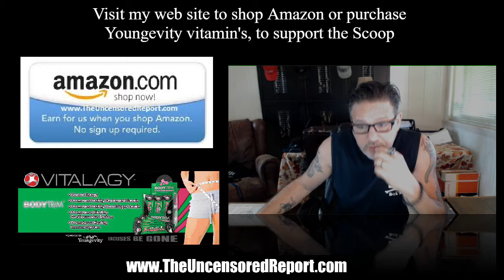The Uncensored Report (Video): City of Sarasota cracking down on truck drivers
All my video reports are unedited, unscripted and I am not reading from a placard.  Hence, you are seeing the real deal with only one live take, where I opine on a news event.  So, if you are looking for a typical newscaster structure, which comes from reading  a script, you are on the wrong site.  Francesco Abbruzzino